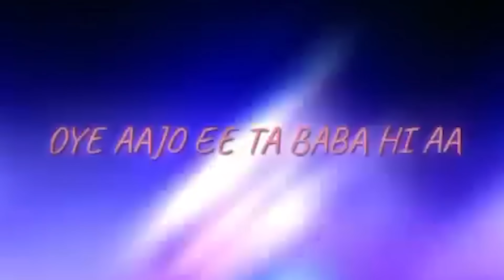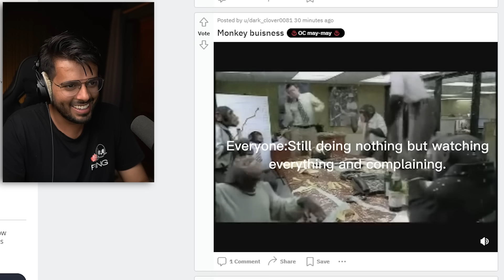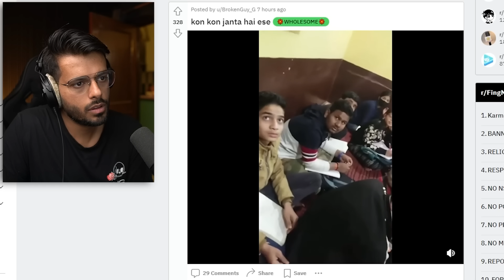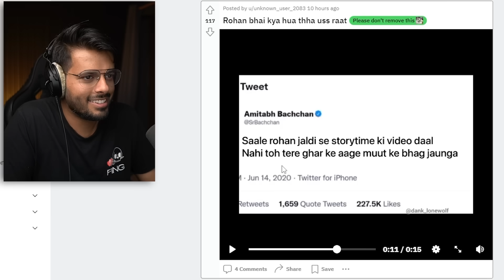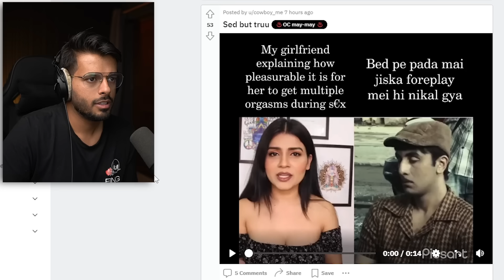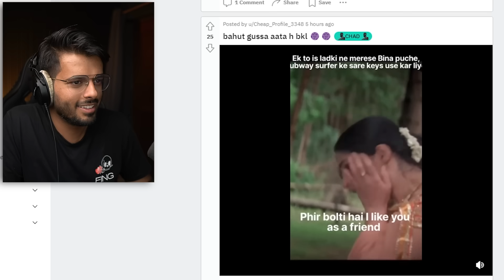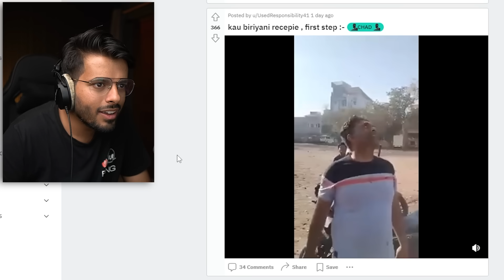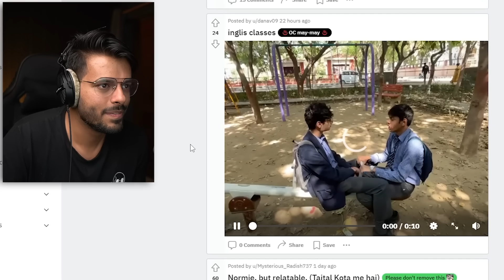MERA MMS KON LEAK KAR RHA? || FING's REDDIT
Checkout Mamaearth's Lemon Anti Dandruff Shampoo and Conditioner